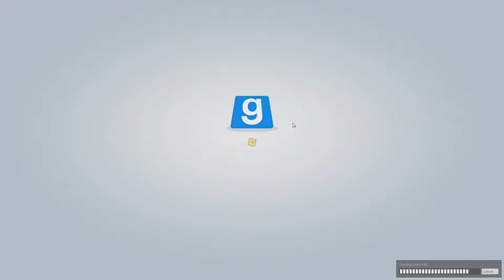THE PROMISED LAND! [GMod Hide & Seek #6]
I find what I think to be the promised land! Thanks for being great! :D ♥